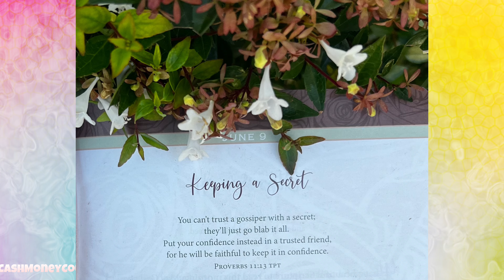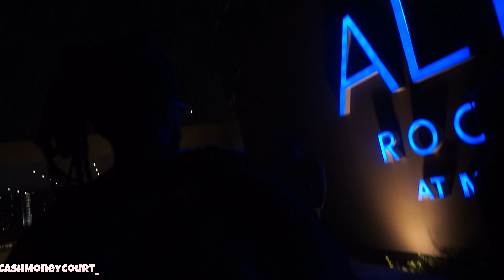SUMMER KICK OFF | POOL DAY | GOOD VIBEZ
Instagram Main page : CashMoneycourt
Instagram Business page: Courtnithestylist

♡ ♡ ♡ ♡ ♡Did you like my video? If so tell me more, comment ! ♡ ♡ ♡ ♡ ♡